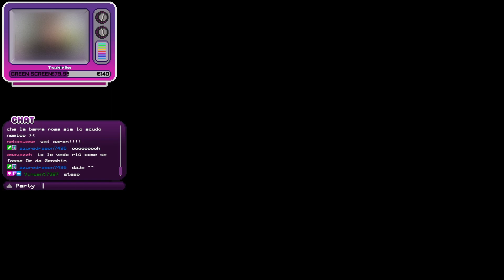ENDER LILIES: QUIETUS OF THE KNIGHTS ITA - Villaggio Scosceso #3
Eccoci su Ender Lilies ITA! Un metroidvania (lolivania per gli amici 8D) veramente di qualità!
La storia di Lily e del cavaliere imperituro inizia a Finis, un regno caduto in rovina a causa della necropioggia. Un RPG a scorrimento orizzontale ambientato in un mondo tragico e bellissimo, in cui un istante d'esitazione può essere fatale. Raduna i tuoi compagni e arriva con loro alla verità.